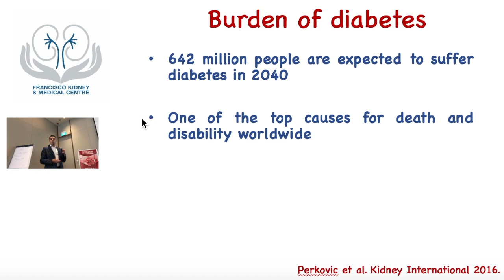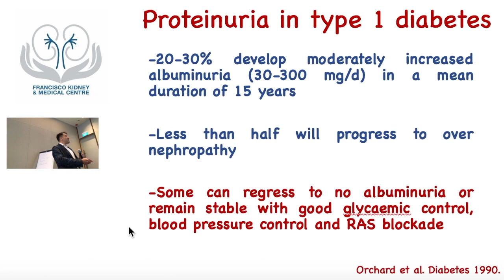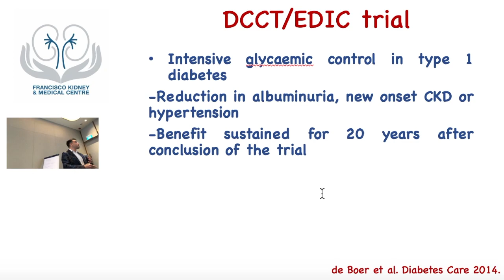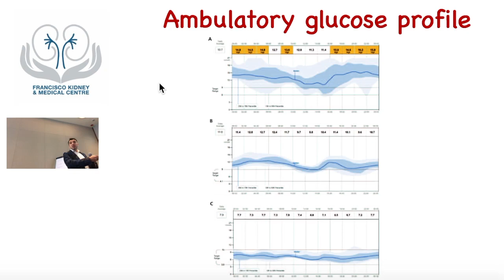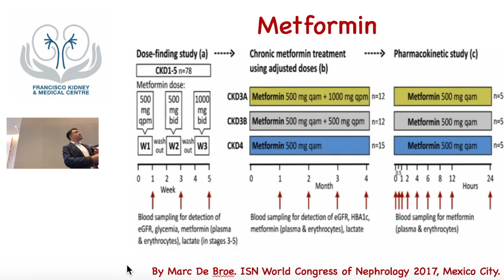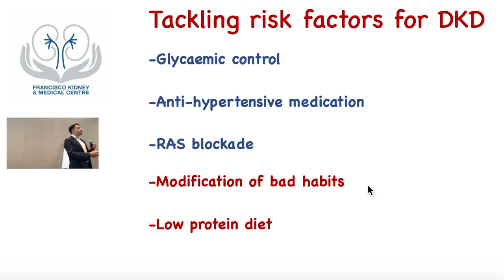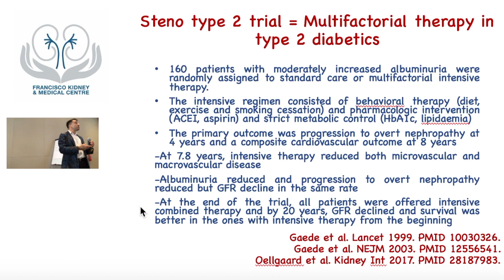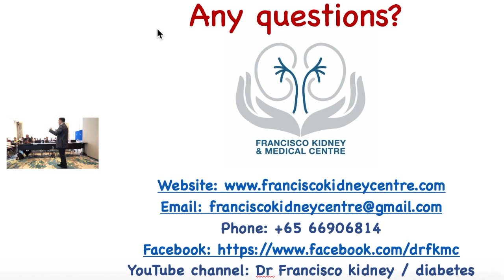Diabetic Kidney Disease Focusing on Glycaemic Control & Lifestyle by Singapore Nephrologist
Presented by kidney specialist doctor in Singapore, Dr. Francisco Salcido-Ochoa, MD (Mex), MRCP (UK), MSc (UK), PhD (UK). Dr. Francisco is an empathetic nephrologist, transplant immunologist, and deep health coach with 23 years of experience at Francisco Kidney & Medical Centre at Mount Elizabeth Novena Hospital, #07-32, 38 Irrawaddy Rd, Singapore 329563.

Gain free online access to 'A Comprehensive Guide to Kidney Health & Disease' by Dr. Francisco:

Join our Facebook group 'Bite-Sized Information for Kidney & Related Diseases' by Dr. Francisco

- or call us in Singapore to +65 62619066